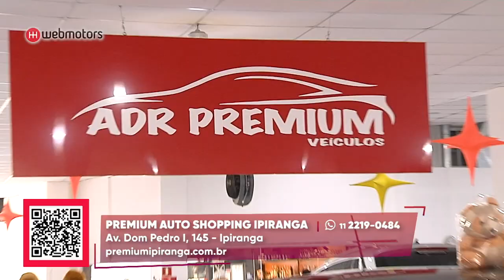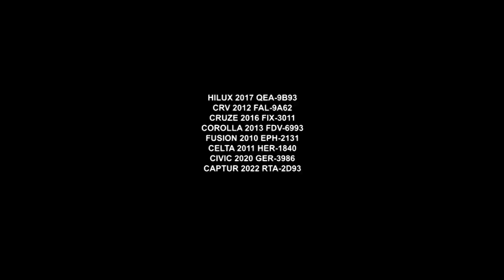Troque o seu carroI Premium Auto Shopping Ipiranga I Webmotors | Gazeta Motors